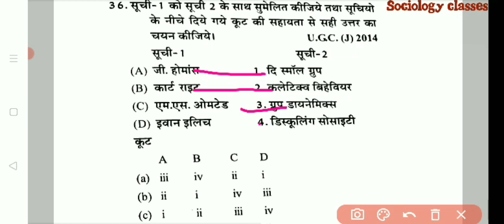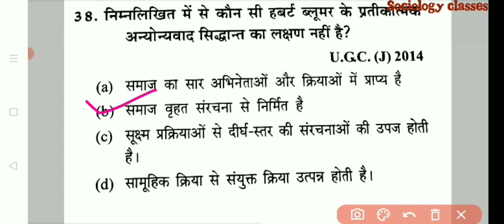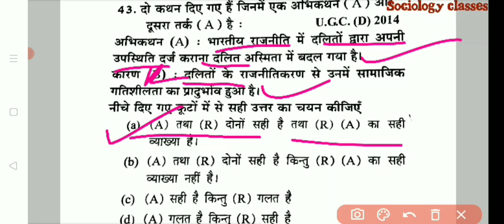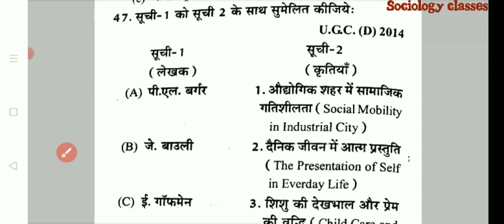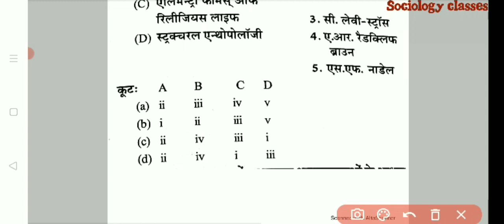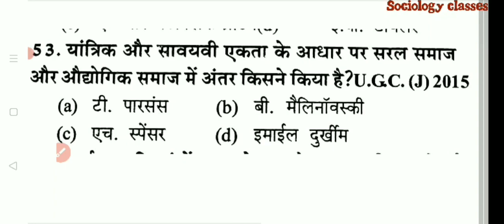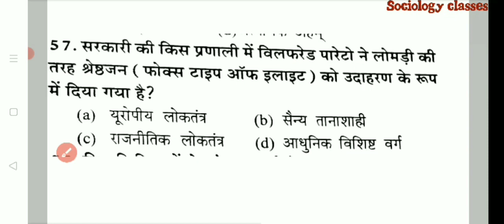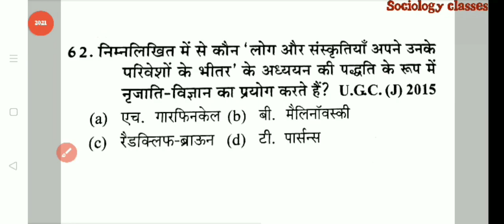समाजशास्त्र की प्रकृति से संबंधित प्रश्न क्विक रिवीजन सीरीज भाग - 4